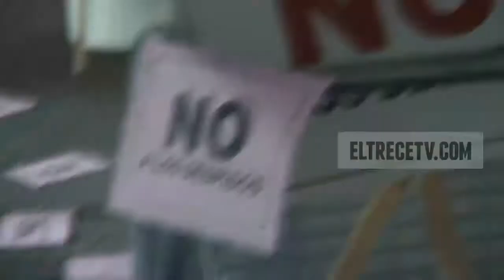El backstage de la huega • Guapas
La Línea Aérea Del Plata están atravesando momentos de conflicto y todos sus empleados pueden quedarse sin trabajo. Este momento de coyuntura, en común entre "los del aire" y "los de la tierra" los obliga a unirse más que nunca.

Con Carla Peterson, Mercedes Morán, Florencia Bertotti, Araceli González, Isabel Macedo, Mike Amigorena, Rafael Ferro, Dady Brieva, Esteban Lamothe, Mauricio Dayub, Alberto Ajaka, Donofrio